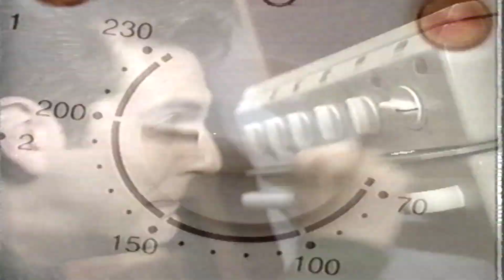sky one adverts